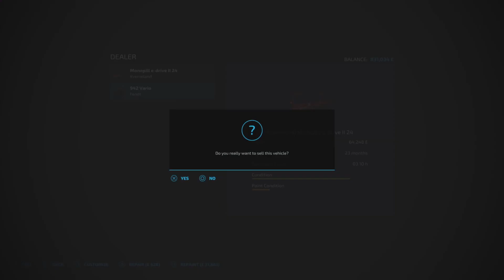NEW JOHN DEERE PLANTER ON THE FARM CALM LANDS ep65 Survival challenge